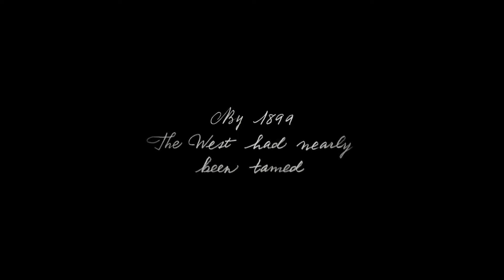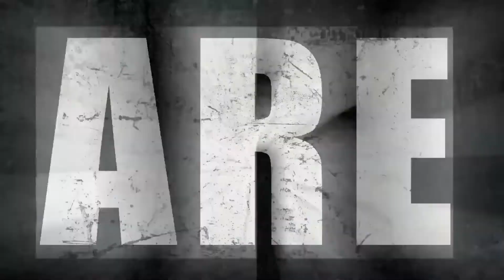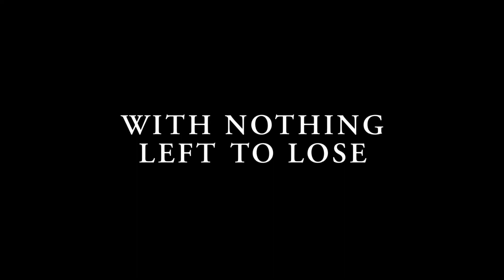Games Like Days Gone | Like that? Try this!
Games like Days Gone. Like that? Try this! Enjoy!

New episodes of, "Like that? Try this!" every week!

-Like the video if it helped you find something new!
-Share the video if you think it can help others!
-Comment to add to the discussion!

PSN ID:
zac1morris

Script sourced from Wikipedia. In some cases the original work was modified.